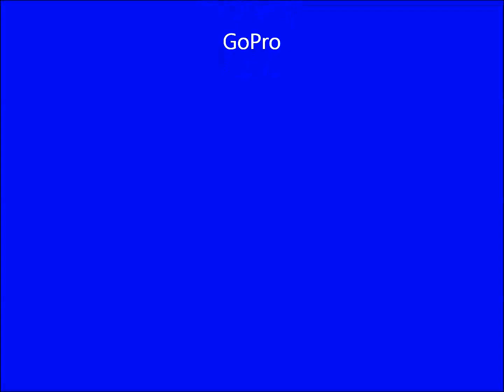Primeiro Aniversário da Maria Luisa_Time Lapse